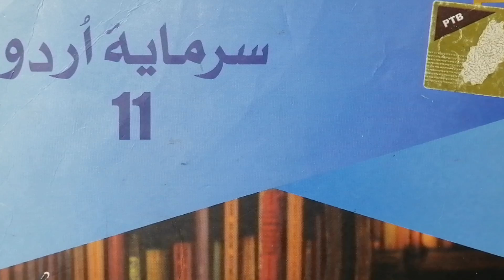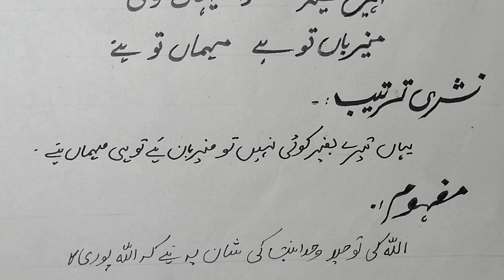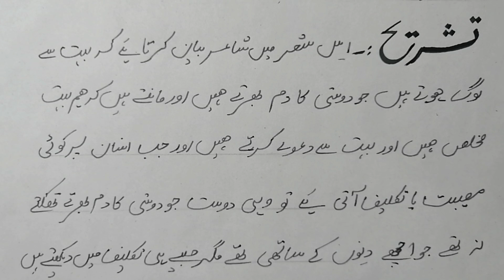Exercise & Khulasa Chapter 15, حمد, Humd ,Class 11 Urdu, 11th class urdu, inter part 1, gs academy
11th urdu PTB playlist gs academy

In this video MIss Tahira urdu Scholar is explaining the Exercise   Chapter15, Uswa e Husna ,Class 11 Urdu, 11th class urdu, inter part 1, gs academyfrom the platform of gs academy youtube channel.

0:00 introduction